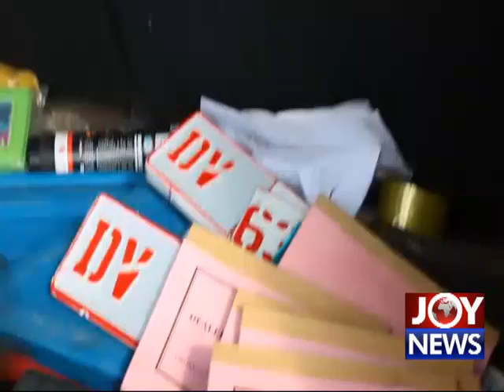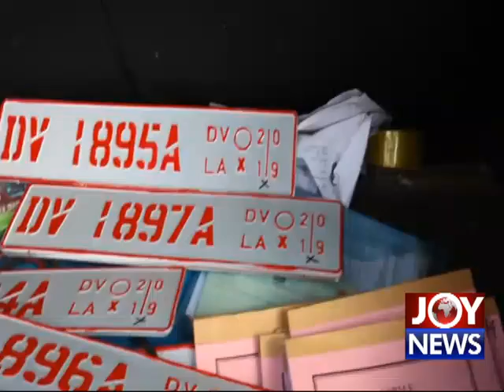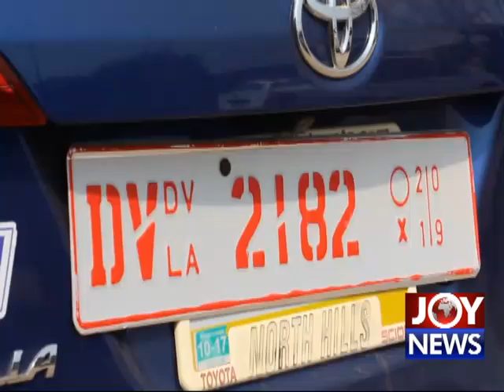Two in Police grips for allegedly producing fake plates.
DV REGISTRATION PLATES: Two in Police grips for allegedly producing fake plates.